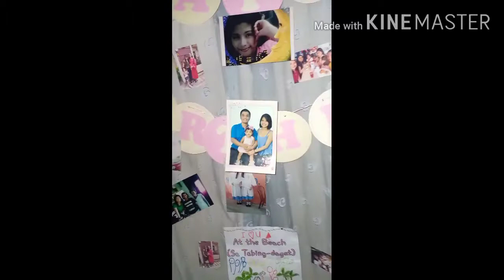FirstVlog🤣 charr| Happy birthday to meee🎂🎈♥️